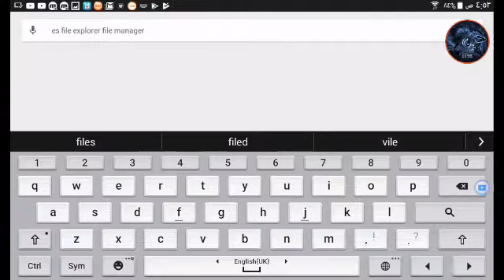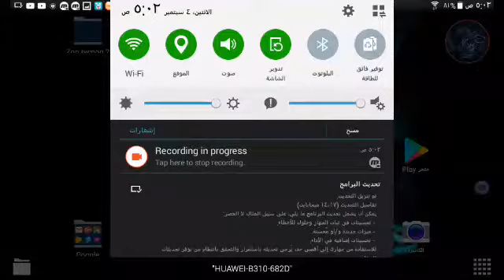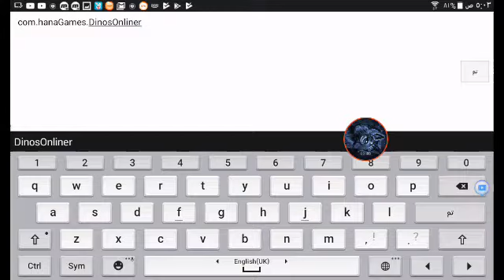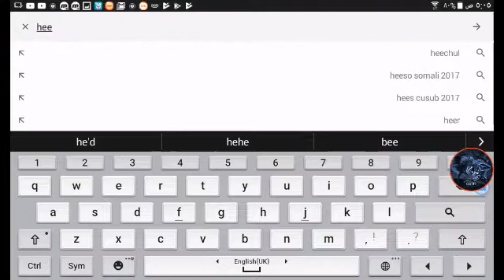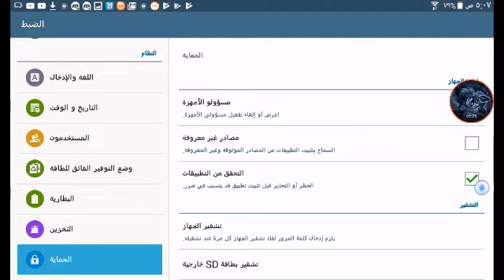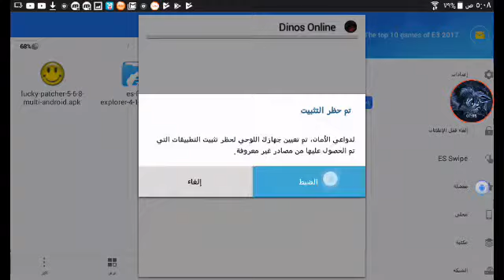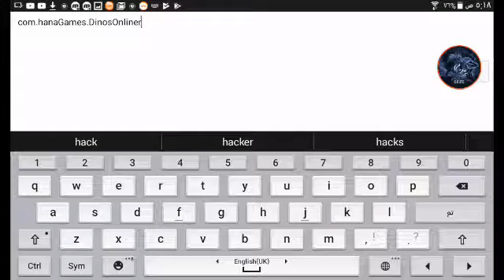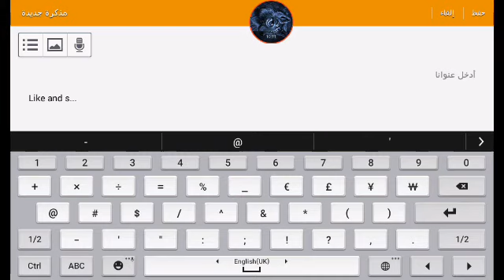How mod DiNOS online download mod Jurassic root